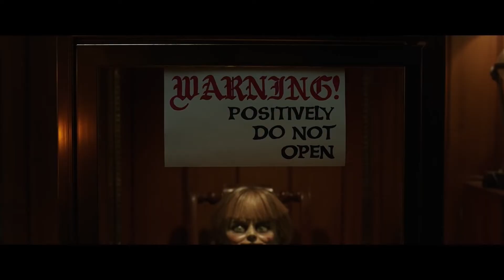Annabelle Comes Home (2019) - Movie Review (The Conjuring Universe - #7)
Mainely Movies reviews the 2019 Conjuring Universe supernatural horror sequel: Annabelle Comes Home. Directed by Gary Dauberman and starring McKenna Grace, Madison Iseman, Katie Sarife, Patrick Wilson, Vera Farmiga, Michael Cimino, Paul Dean, Steve Coulter, and Luca Luhan.

This video features a spoiler free movie review, pros and cons of the film, a rating, and recommendations. Be sure to stick around until the end for recommended films to follow up your viewing of Annabelle Comes Home and a few questions for you to answer!

* Annabelle Comes Home (Blu-ray)
* Thirteen Ghosts (Blu-ray)
* The Conjuring (Blu-ray)
* Annabelle: Creation (Blu-ray)
* Annabelle (Blu-ray)
* The Curse of La Llorona (Blu-ray)
* The Nun (Blu-ray)
* The Nun (4K)
* The Conjuring 2

| MY GEAR ||

Film Clips Courtesy of Warner Bros. Pictures:

Dauberman, Gary, director. Annabelle Comes Home. Warner Bros. Pictures. 2019.